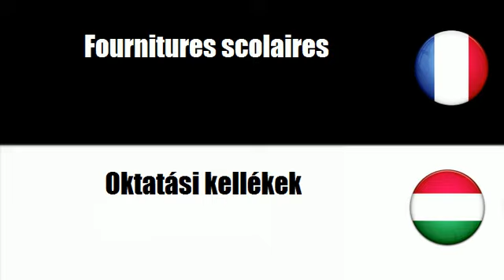# Magyar=Francia # Téma = Iskolabútor